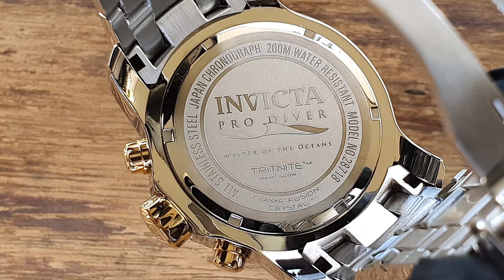Relógio Masculino Invicta Pro Diver 28718 - ALTARELOJOARIA APRESENTA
LINK COM PREÇO ESTARÁ NOS COMENTÁRIOS